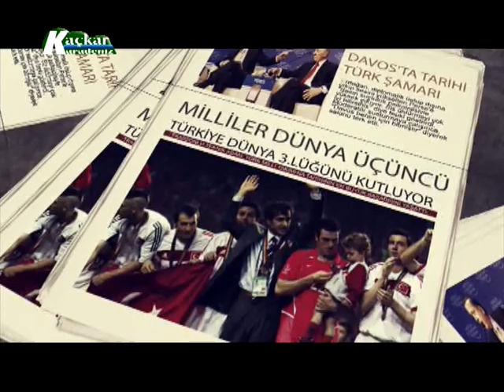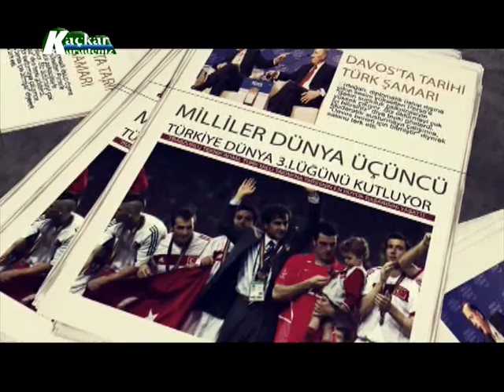MHP İl Başkanı Serkan Birben Canlı Yayında konuştu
Milliyetçi Hareket Partisi (MHP) Rize İl Başkanı Serkan Birben'in 20 Ekim 2015 Salı Günü Katıldığı Canlı Yayın Programı...